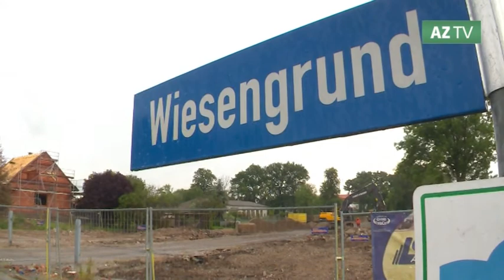Granatensprengung in Schönhausen